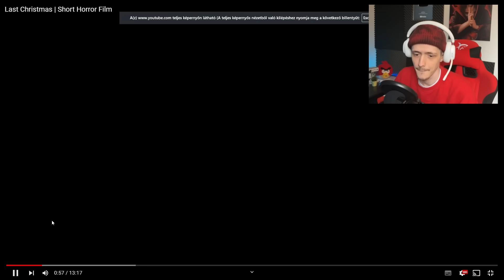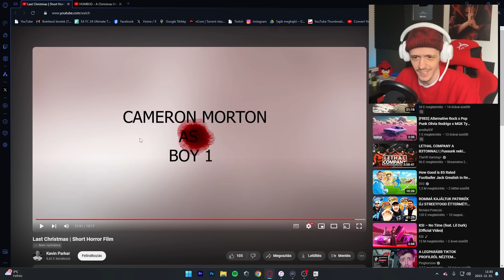A RÉMISZTŐ MIKULÁS ELRABOLTA A GYEREKEKET, ÉS EGY KICSIT MEGVÁLTOZOTT..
▶️ Elérhetőségek

Fortnite support the creator kód: " pinghorizon "

A csatorna támogatója a WhiteShark!